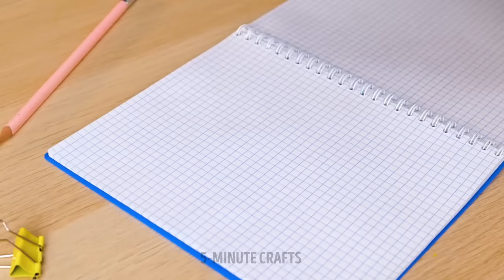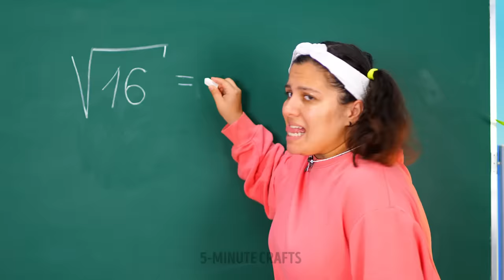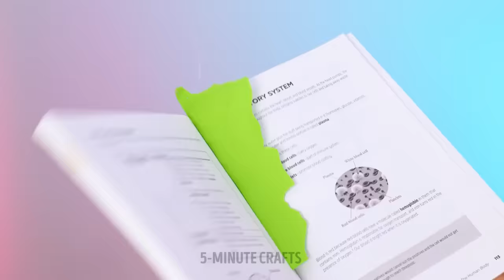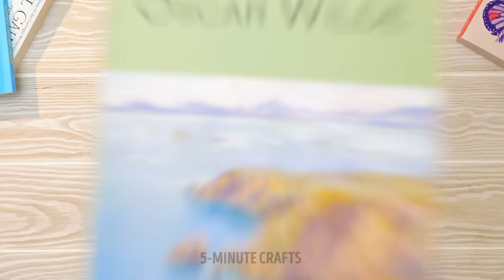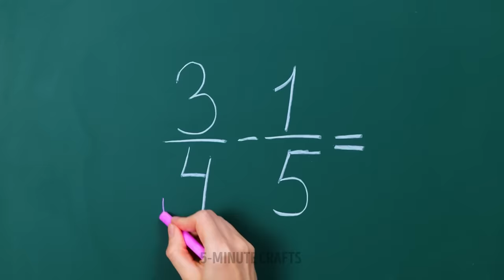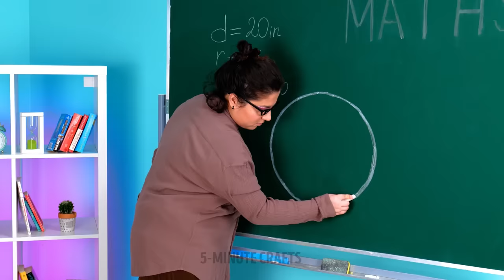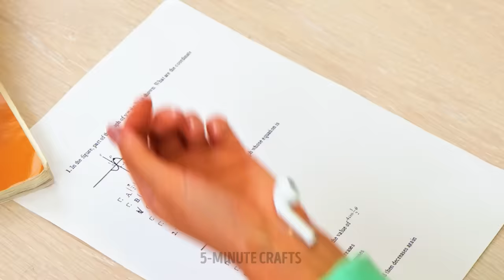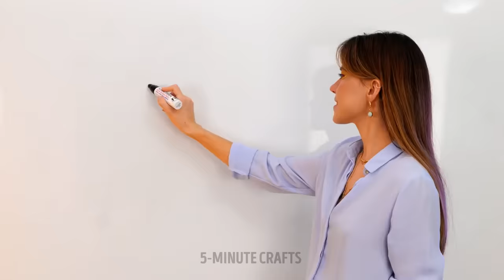MEGA SCHOOL HACKS COMPILATION || Best DIY Ideas For Everyone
Hey friends!
Today we have prepared an awesome huge compilation and gathered super cool and useful school hacks and tricky hacks. Thanks to them, your study will become much easier. Let’s create amazing stationary that will definitely surprise your classmates. For example, earrings that are made of a rubber. If you have a lot of small things in your backpack and it is always difficult to find them, then you definitely need an organizer. We will show you a step by step tutorial on how to create such a useful thing. Check out our wonderful life hacks on how to make your own unique notebook and pens.

TIMESTAMPS:

15:18 Multiplication table trick
26:34 Easy way to draw a rainbow
34:02 Math hack
39:52 DIY stunning pen

5-Minute Crafts DIY: ​@5MinuteCraftsDIY
5-Minute Crafts PLAY: ​@5MinuteCraftsPLAY